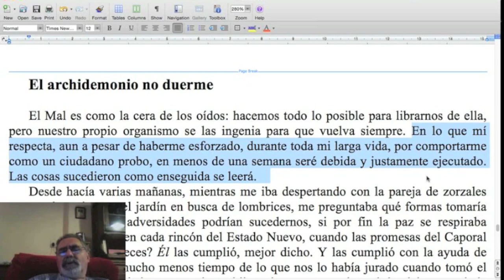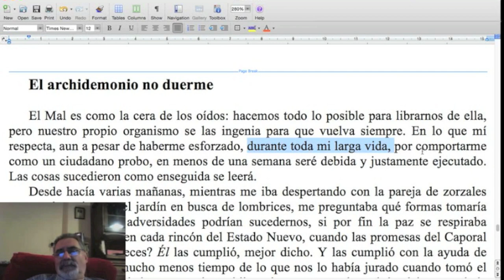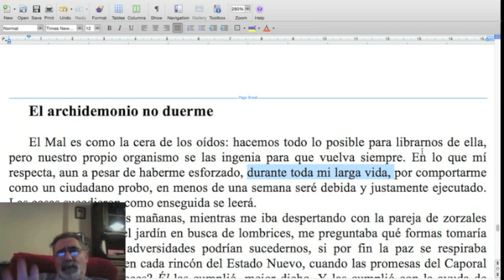Cómo darle más vida al personaje / TCyC #207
Muchas veces una simple oración puede cargar de sentido a nuestros personajes. ¡No te pierdas este nuevo Programa Central del TCyC, y muchas gracias por likearlo y compartirlo!